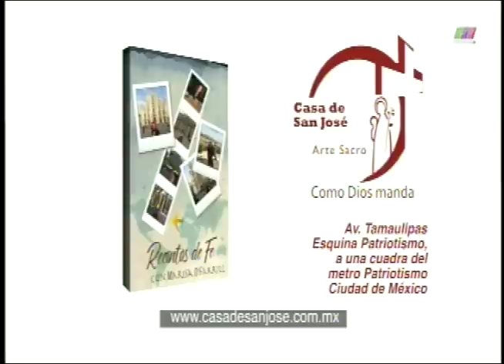La Libertad de Creer 29/01/2017 5 de 6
Programa transmitido el Domingo 29 de Enero de 2017 en el que hablamos acerca de "Amenzas ocultas contra la Juventud". Segmento 5 de 6